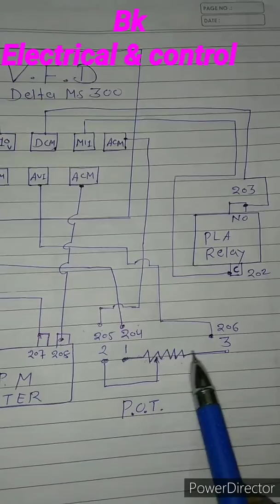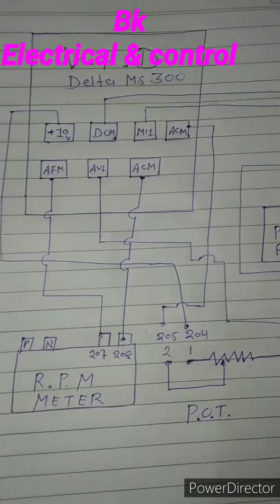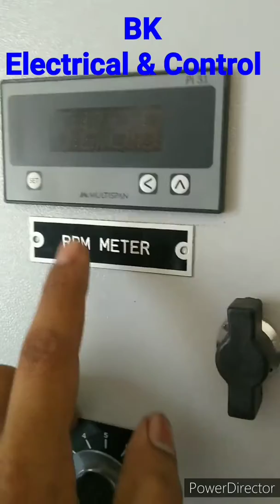Connection of VFD Delta MS 300 with POT & RPM METER in Hindi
Connection of VFD Delta MS 300 with POT & RPM Meter. You can see All Connection of wire pot & RPM METER. EASY connection.
Video Editing By BK Team @Mumbai